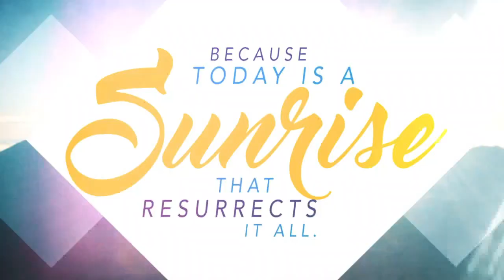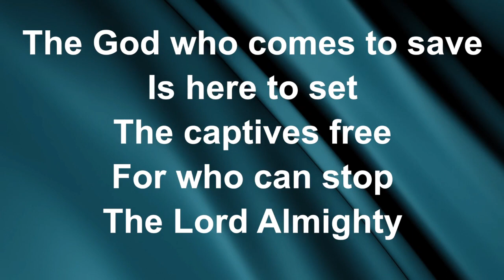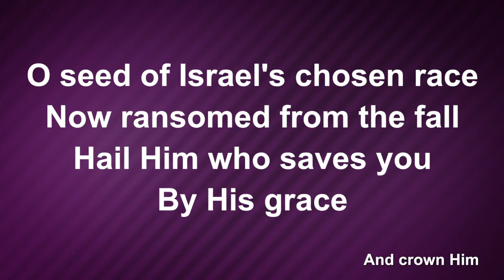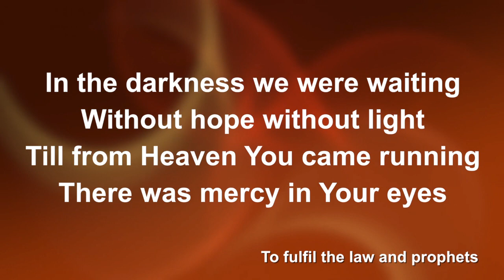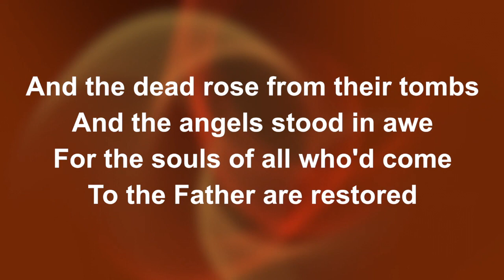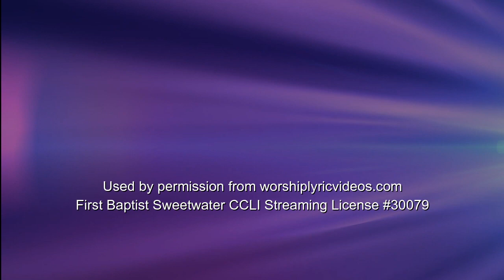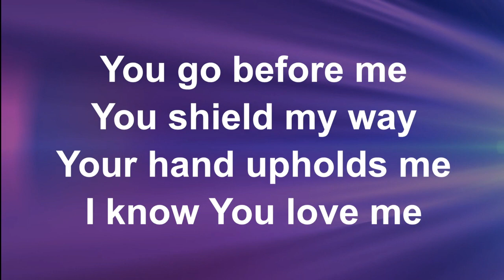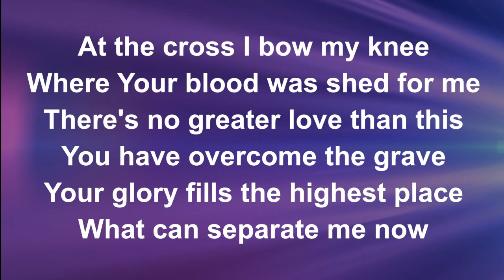Sweetwater Easter 2020 Worship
Welcome to a fully immersive in-home worship experience! Sing along to to powerful worship songs. Be encouraged by stunning videos. Hear a timely message from Pastor Buddy Parrish. Enjoy an incredible violin solo. Choose to take the Lord's Supper by getting creative in your own home!

[First Baptist Sweetwater's Streaming CCLI License #30079]
Special thanks to Rimma Bergeron-Langlois for sharing her professional violin talent during this service.
to utilize all worship songs in this worship service (digital license includes streaming and recorded worship services due to COVID-19).
to utilize two video shorts in this worship service. (digital license includes streaming and recorded worship services due to COVID-19).